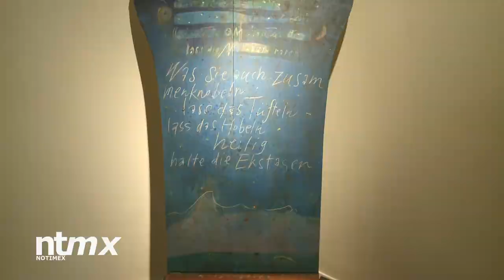Exhiben obras de Roger Von Gunten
Más de 60 piezas entre pinturas, esculturas, dibujos, grabados y arte objeto se exponen en el Centro Cultural Vercruzano